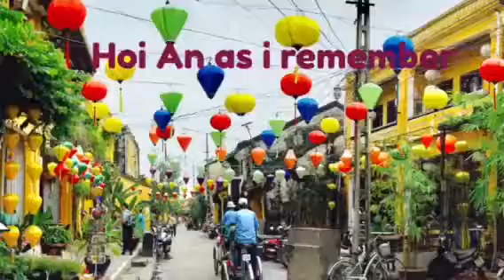Hoi An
Haven't been to Hoi An yet? It's a colourful laid back place if that's what you are looking for.